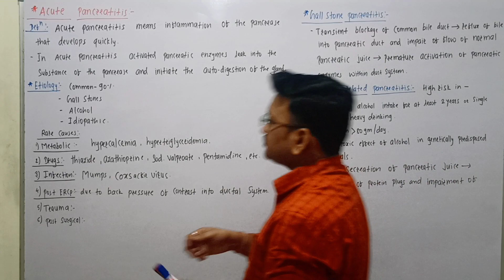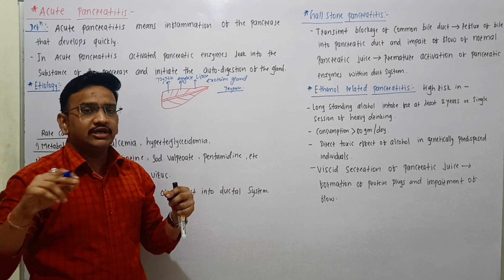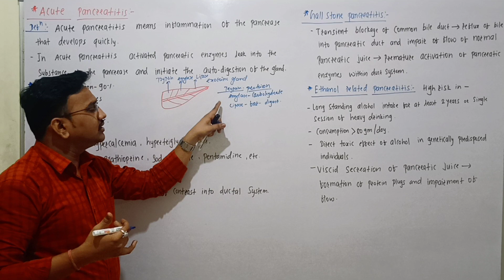Acute Pancreatitis 1